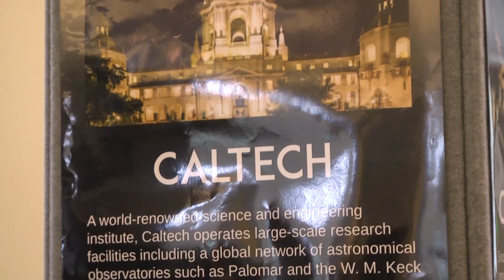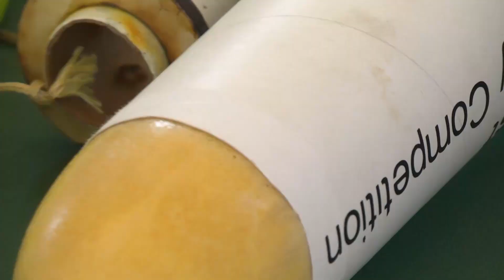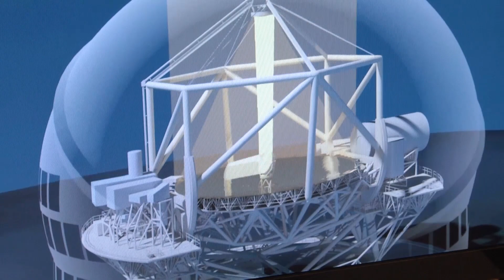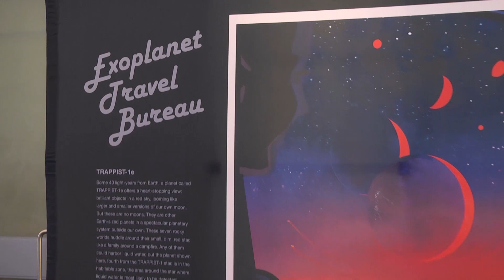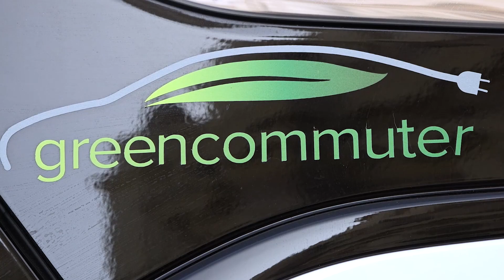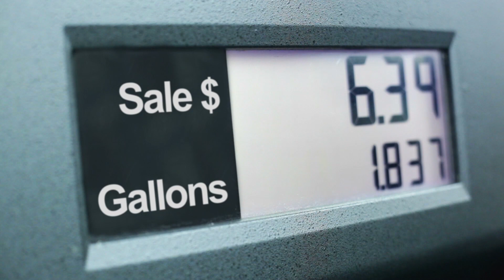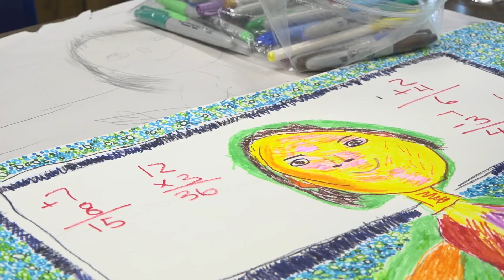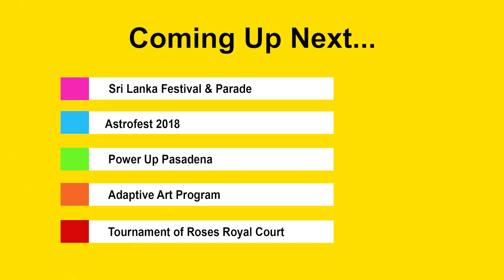Pasadena In Focus: October 2018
Pasadena In Focus is a program centered around events, programs and activities happening in the city of Pasadena. This month's episode highlights the Sri Lanka Day, Astrofest 2018, the Power Up Pasadena Press Conference featuring new electric vehicle incentives, the City of Pasadena's Adaptive Art Recreation Program, and the Tournament of Roses announcement for the 2019 Royal Court.